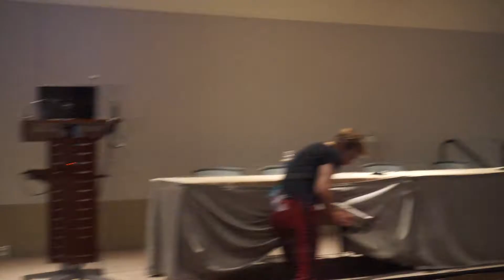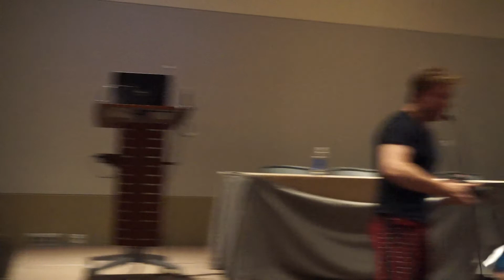Phoenix Comic-Con Vic Mignogna Panel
Watch as we attend the amazing Vic Mignogna when he came to Phoenix Comic-Con. He talks about his future plans, his gratitude to his fans, and opinions on a little touchy subjects.

And for more coverage on PCC2015